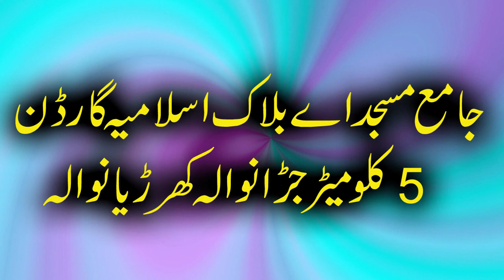Molana Manzoor Ahmad Ak tray dam badlay